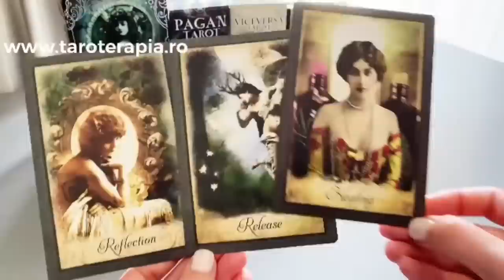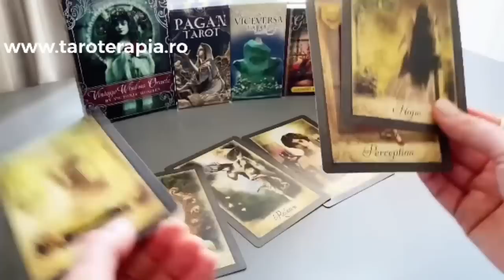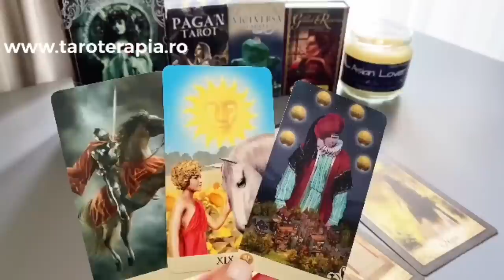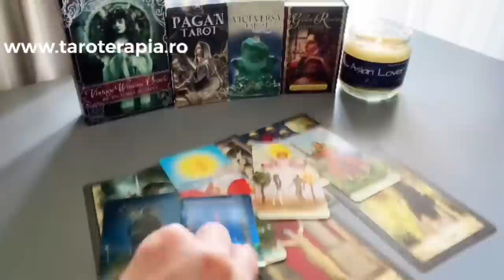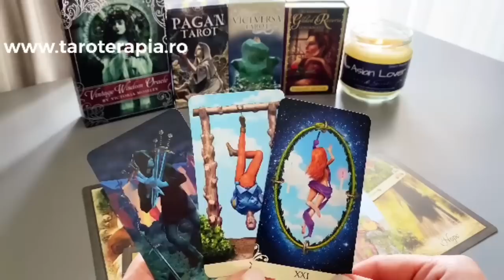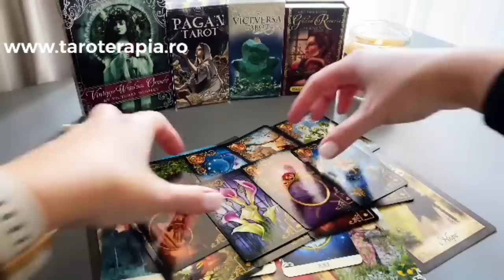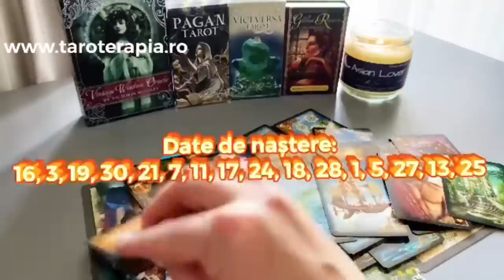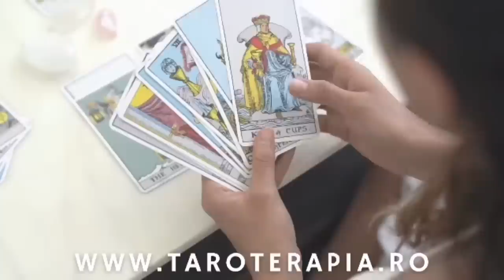❤️‍🔥CUM TE VEDE ACUM? Tarot - Lenormand Iubire (Relații)